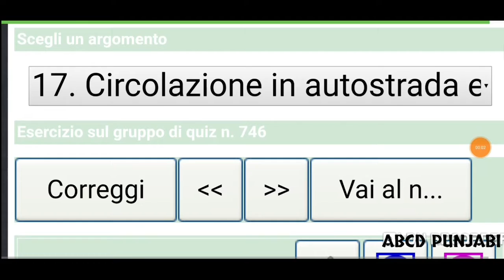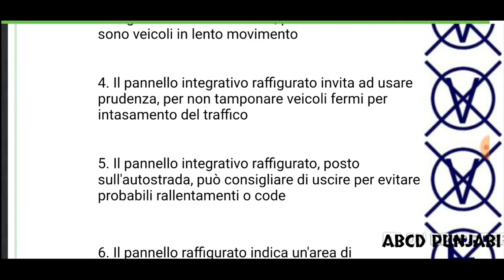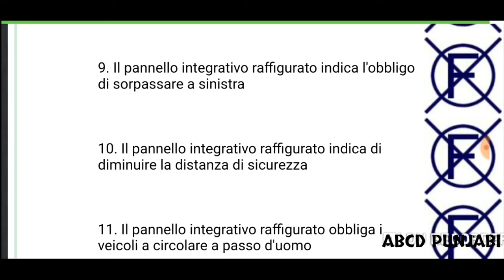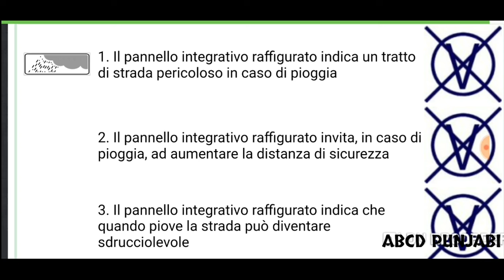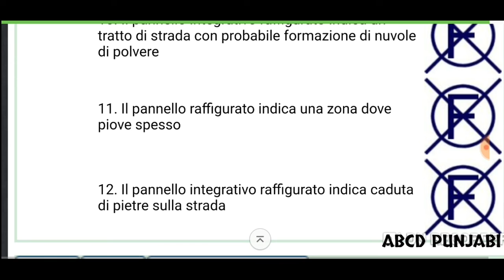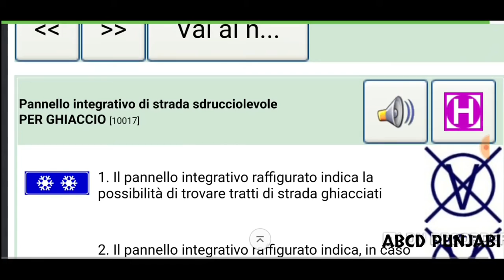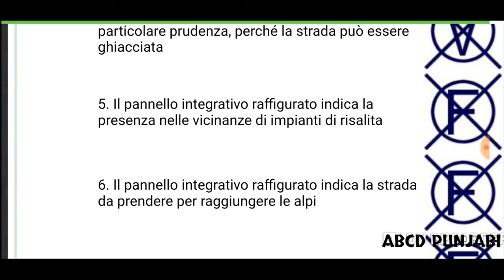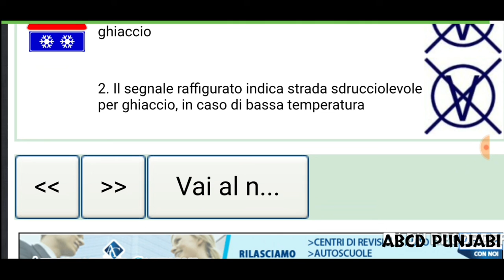Quiz Chapter 10.6 /6 Episode 84 in Punjabi